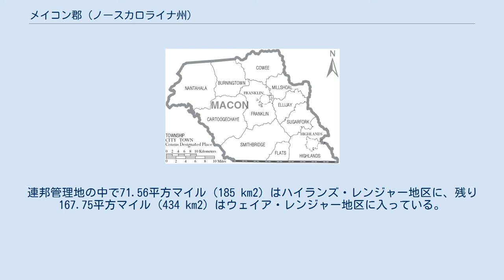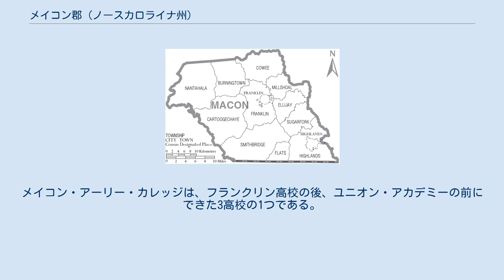メイコン郡 (ノースカロライナ州)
メイコン郡（英: Macon County）は、アメリカ合衆国ノースカロライナ州の西部に位置する郡である。
2010年国勢調査での人口は33,922人であり、2000年の29,811人から13.8%増加した。
郡庁所在地はフランクリン町（人口3,845人）であり、同郡で人口最大の町でもある。
 郡内をナンタヘイラ川が流れている。
この川は国内でも人気のある急流下りの場所の1つである。
 メイコン郡は1828年にヘイウッド郡の西部が分離して設立された。
郡名は1791年から1815年までノースカロライナ州選出アメリカ合衆国下院議員を務め、1801年から1807年までは同下院議長、1815年から1828年まではアメリカ合衆国上院議員を務めたナサニエル・メイコンに因んで名付けられた。
 1839年、郡の西部がチェロキー郡となった。
1851年、メイコン郡とヘイウッド郡のそれぞれ一部を合わせ、ジャクソン郡が設立された。
 メイコン郡は地域の自治体委員会であるサウスウェスタン委員会のメンバーである。
 メイコン郡の総面積519平方マイル (1,344 km2) の中で、46.1%にあたる239.31平方マイル (620 km2) が連邦政府の管理する土地であり、ナンタヘイラ国立の森はアメリカ合衆国林野局が管理している。
連邦管理地の中で71.56平方マイル (185 km2) はハイランズ・レンジャー地区に、残り167.75平方マイル (434 km2) はウェイア・レンジャー地区に入っている。
郡内最大の自然水源はカラセイジャ川である。
 カラセイジャ滝 カラセイジャ滝は州南西部、フランクリン町の西にある。
ナンタヘイラ国立の森を流れるカラセイジャ川の途中にあり、マウンテンウォーターズ景観側道の一部である。
「カラセイジャ」とい言葉は、チェロキー族インディアンの言葉で「アメリカサイカチの場所」を意味している。
この滝はカラセイジャ川で最下流の主要な滝である。
0.2マイル (320 m) の長さにわたって長い多段形状になっている。
滝の高さは、ケビン・アダムズの「ノースカロライナの滝」では200フィート (61 m)、NCWaterfalls.comでは250フィート (77 m) となっている。
しかし、グーグルアースでは、137フィート (42 m) としている。
これは、滝の最頂部の標高と、最後の滝坪の標高の差である。
車で滝を遠くに見ることができるが、じっくりと見るのは容易でない。
アメリカ国道64号線のカーブが続く場所にあり、道の上下には切り立った岩崖がある。
滝の近くに1か所小さな待避所があるが、道を歩くと他の通過者に轢かれる危険性がある。
 ドライ滝 ドライ滝はアッパー・カラセイジャ滝とも呼ばれ、ナンタヘイラ国立の森の中、ハイランズの北西にある、高さ65フィート (20.1 m) の滝である。
ナンタヘイラ国立の森を流れるカラセイジャ川の途中にある。
ながさ8.7マイル (14.0 km) にわたって続く滝の一部であり、最後の滝はカラセイジャ滝である。
上に迫り出した崖の上にあり、水流が少ないときは下まで歩いて行ってもあまり濡れないので、ドライという名前がある。
水流が多いときは濡れることになる。
長い間ドライ滝と呼ばれてきたが、他にもハイ滝、ピッチャー滝、カラセイジャ滝などとも呼ばれている。
フランクリン町からは南東に15.7マイル (25 km)、ハイランズからは北に3.1マイル (5 km) のアメリカ国道64号線沿いにある。
道路脇に駐車場があり、車を駐めてから歩いて階段のある道を滝まで降りられる。
2009年にアメリカ合衆国林野局が駐車場と歩道を改良した。
 ブライダルベール滝 ブライダルベール滝はナンタヘイラ国立の森の中、フランクリンの南東にある、高さ45フィート (13.7 m) の滝である。
滝の背後に道路が短くカーブする場所があり、州内で車に乗ったまま見ることのできる唯一の滝である。
ナンタヘイラ国立の森の中を流れるカラセイジャ川支流の途中にある。
上に迫り出した崖の上にあり、水流が少ないときは下まで歩いて行ってもあまり濡れない。
乾期には水流がほとんど無...